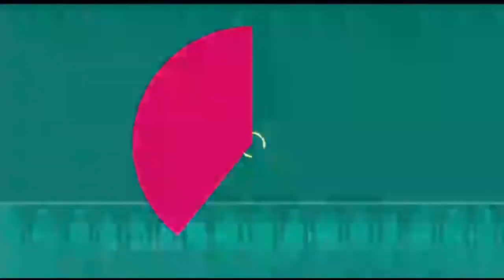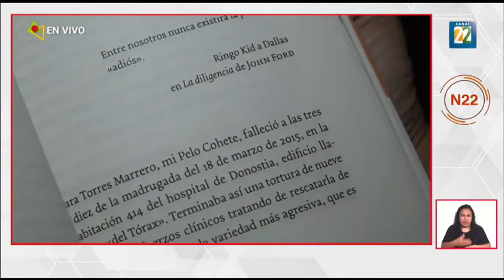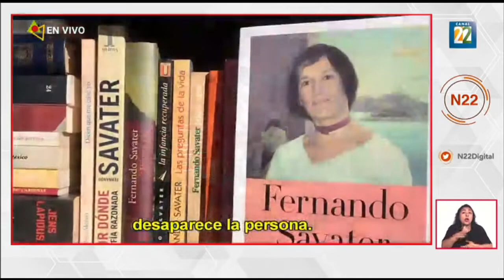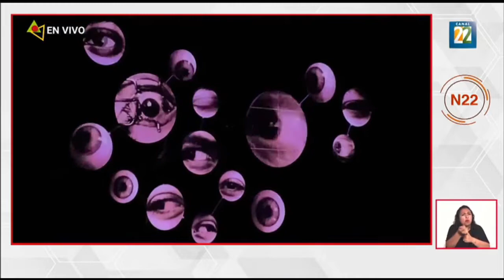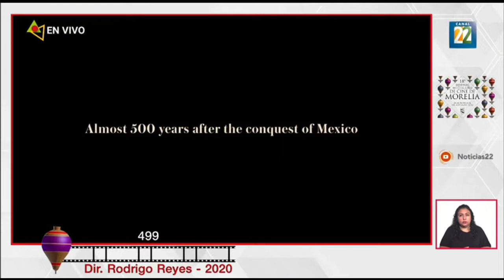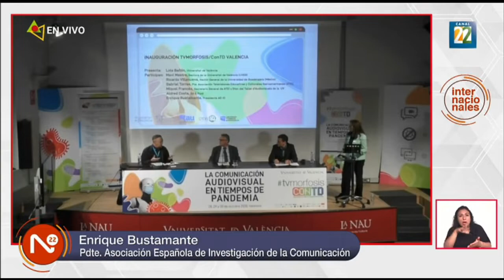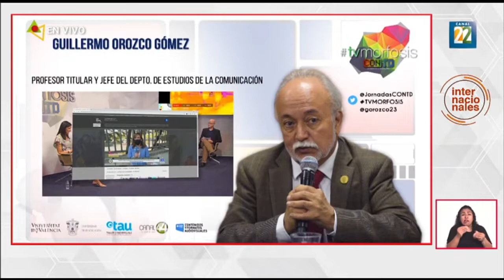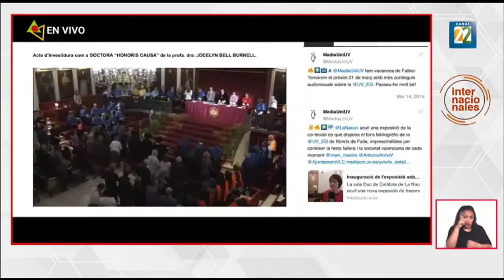Noticias 22 / 29 de octubre de 2020